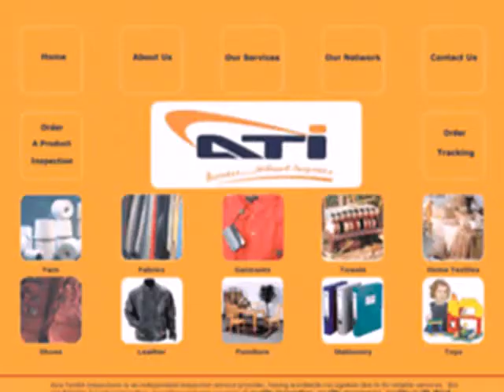Quality Assurance in India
Quality assurance is a regular process followed by organization and corporation to do a methodical check on the crop and services they provide to clientele. This process ensures quality and approval to customers.